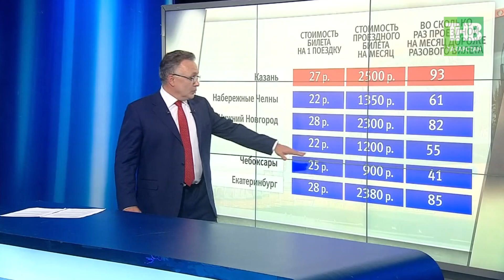Казанские перевозчики снова требуют повышения тарифов на проезд. 7 дней | ТНВ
Видео ТНВ на татарском языке теперь размещается на новом канале в Youtube по адресу
Присоединяйтесь к нашему каналу TNV Tatar Channel

И вновь о цифре, точнее, цифрах. Таким выдался недельный тренд программы. История, говорят, движется по спирали. Или по кругу. Помнится, ровно год тому назад мы с вами говорили именно о том, о чем сейчас пойдет речь. Об очередном повышении стоимости проезда в общественном транспорте в Казани. И вот круг замкнулся, казанские перевозчики, не дожидаясь даже конца года, снова требуют повышения. Я далек от того, чтобы подозревать их в каких-то сверхаппетитах. То, что тариф на проезд это, в первую очередь, политический компромисс — это секрет полишинеля. То, что он не отражает (и не может отражать) реальные затраты перевозчиков – так же ясно. Дилемма для властей проста и сложнА одноврЕменно – либо переложить затраты перевозчиков на людей, либо на бюджет города. И, поскольку нельзя долго держать львов в клетке и выпустить их все же придется, всем ясно, что снова будет компромисс – плата повысится, но не сильно. Сегодня мы даже не станем гадать – сколько там будет – 30 рублей, 32, 33 или больше. Сегодня мы хотим поговорить вот о чем. Все познается в сравнении.

Координаты:
☎ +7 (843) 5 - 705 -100